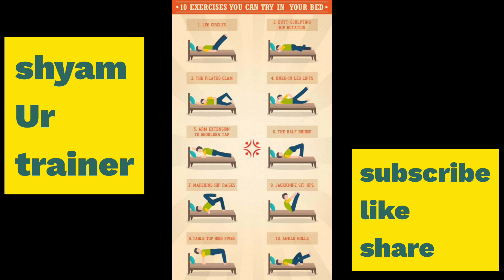WORKOUTS you can literally do from Bed 😀😀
Burn your fat from Bed ...